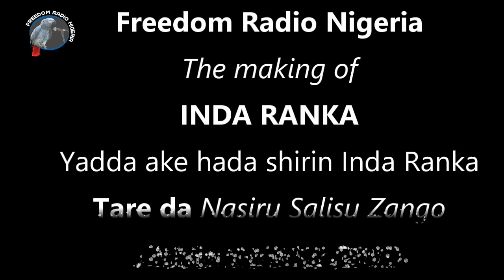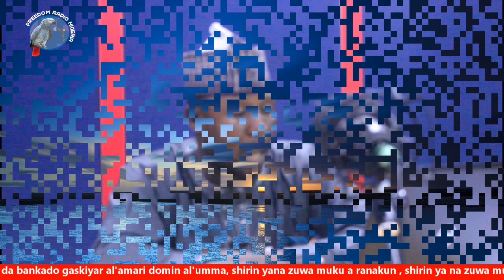Yadda muke hada shirin Inda Ranka -Nasiru Zango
Ku kalli yadda Nasiru Salisu Zango ke hada muku shirin Inda Ranka na yau Litinin 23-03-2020.